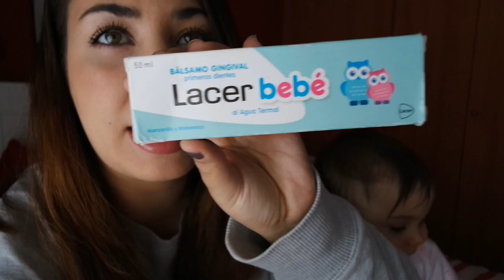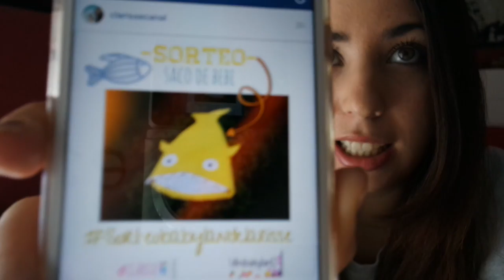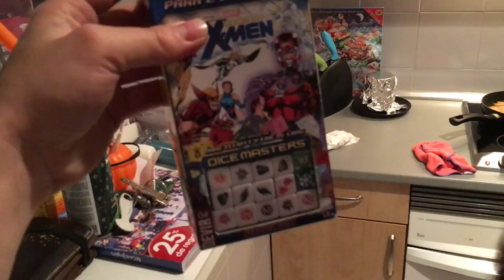ES UNA TRAMPA!! VLOGMAS #17 (16/12/15)